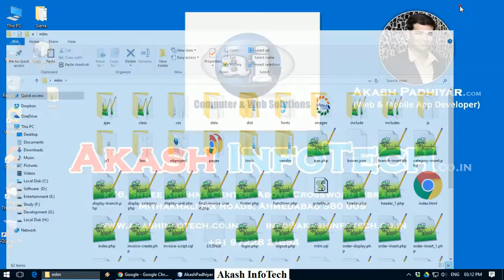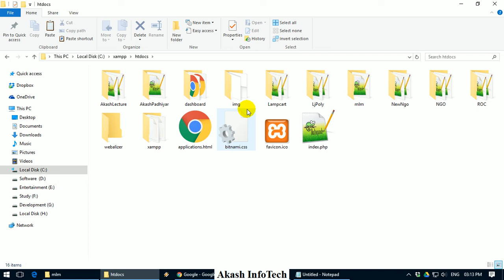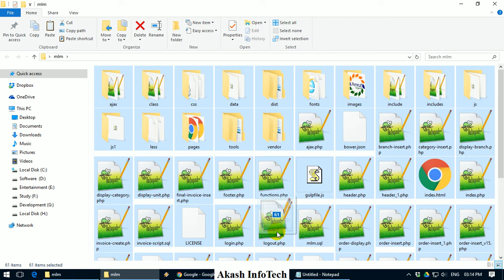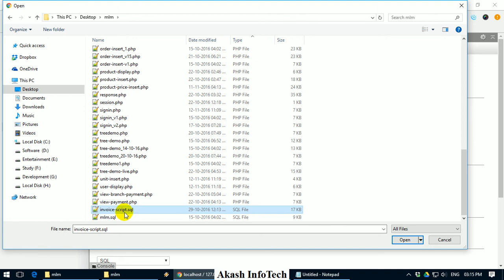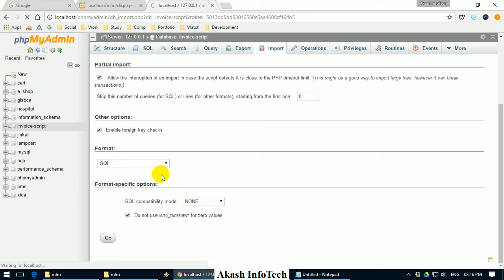How to Import PHP Project in NetBeans